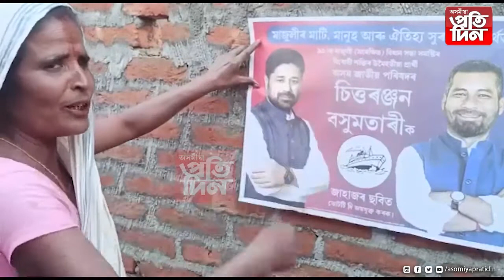পুনৰ মাতৃ লাভ !মাজুলীত আৱেগিক হৈ উচুপি উঠিল লুৰিন জ্যোতি গগৈ